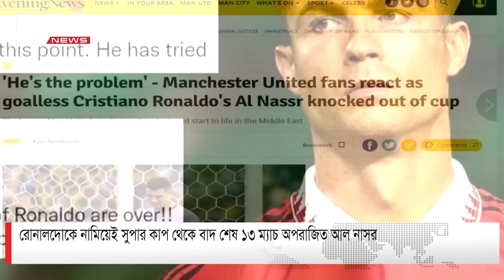রোনালদোকে নামিয়েই সুপার কাপ থেকে বাদ শেষ ১৩ ম্যাচ অপরাজিত আল নাসর | DBC NEWS